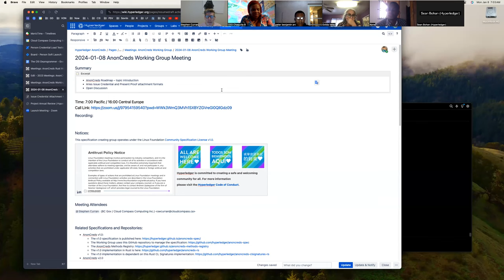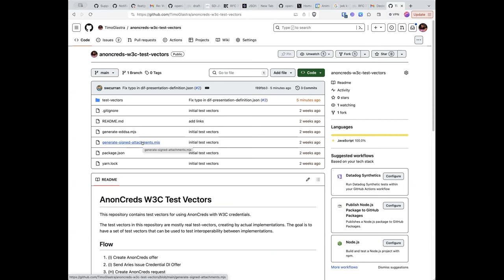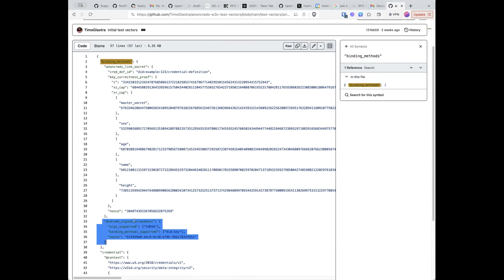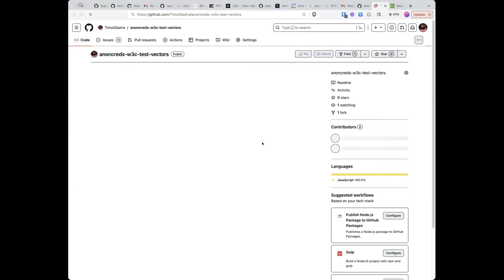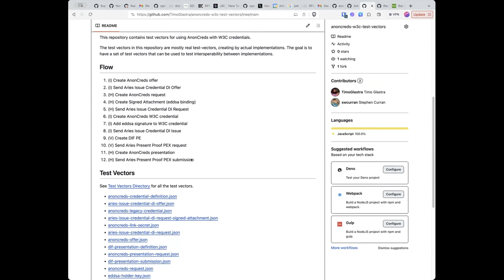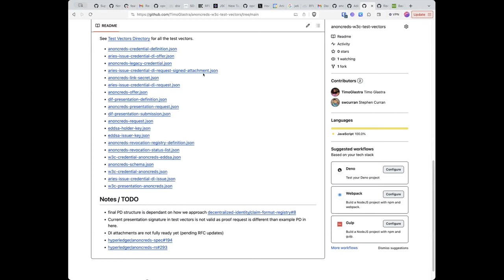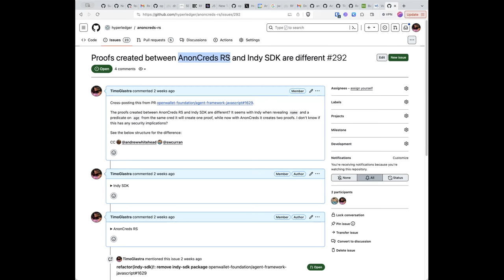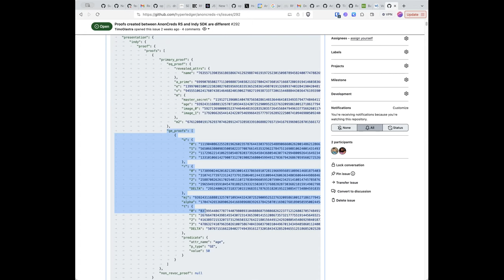20240108 AnonCreds Working Group Meeting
Our first AnonCreds Working Group meeting of 2024 will mostly focus on the implementation of AnonCreds in W3C Verifiable Credentials Data Model Standard format in the Aries Cloud Agent Python and Agent Framework JavaScript. I'd also like to introduce the topic of the 2024 AnonCreds Roadmap, in preparation for a larger discussion on that next week's meeting (Jan. 15, 2024). A formal roadmap as part of a Project Annual Report is a new requirement from the Hyperledger TOC, and the AnonCreds Annual Report is due at the end of January.

Please join us for both discussions and any other topics you wish to discuss.

Date/Time: Monday January 8, 2023, 7:00 Pacific / 16:00 Central Europe

Agenda:

- AnonCreds Roadmap – topic introduction
- Aries Issue Credential and Present Proof attachment formats
- Open Discussion